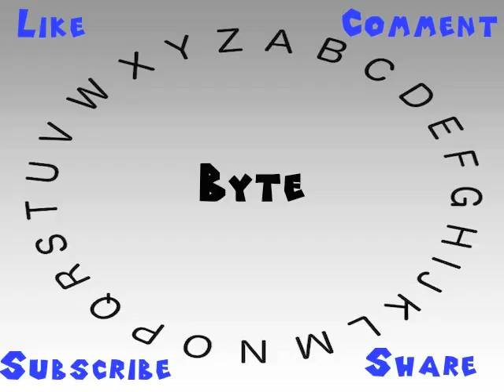How to Say or Pronounce Byte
This video shows you how to say or pronounce Byte.

How would you say Byte?